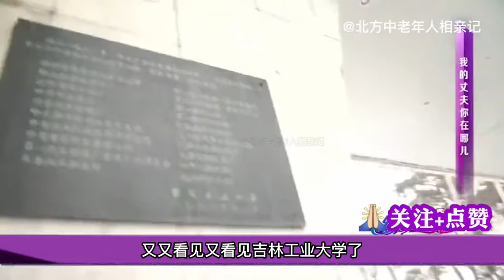大爺大媽來相親兩人壹見鍾情，大爺說出自己有病大媽卻不介意#情感